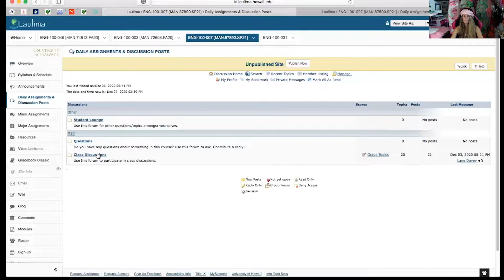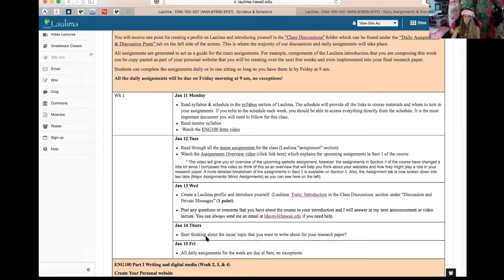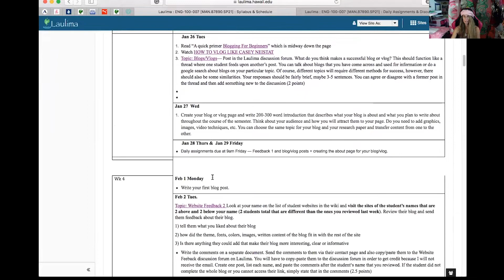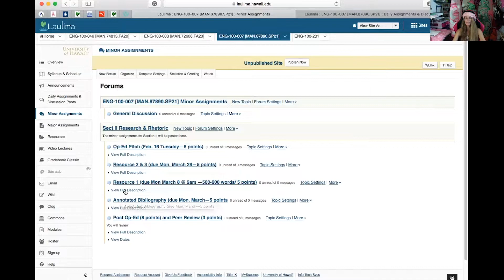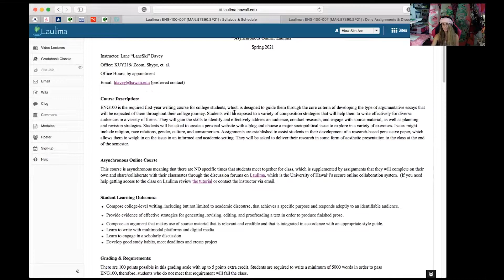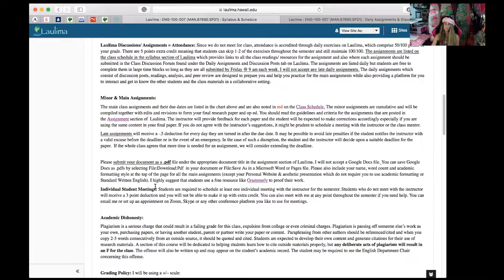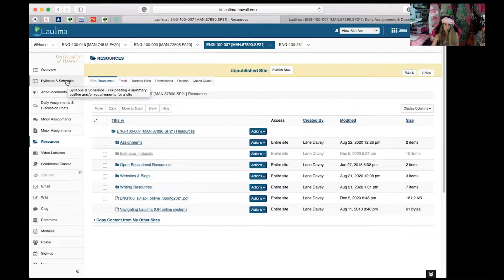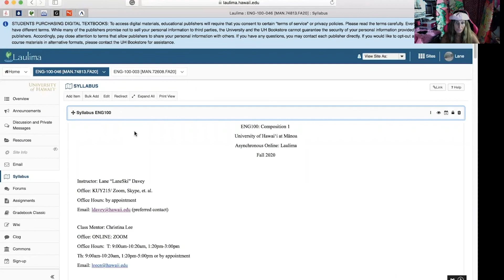ENG100 INTRO (Course Overview & Major Assignments)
Aloha ENG100 students,

Please review this introduction video which will give you an overview of the syllabus, major assignments, and fundamental framework for the course.

Mahalo,
Lane "LaneSki" Davey